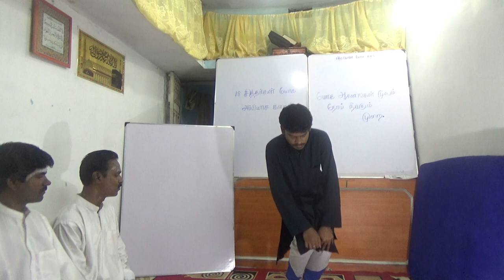சித்தர்கள் யோகாசனக்கலை (ஓகக்கலை)Indian Yoga Lesson/ part 3 /you tube